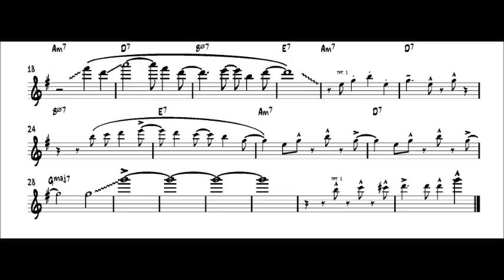Wayne Bergeron - Samba Brassiliero Trumpet Solo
Wayne Bergeron's Trumpet Solo
Samba Brassiliero by Geoff Stradling - off the album 'Plays Well With Others' by Wayne Bergeron